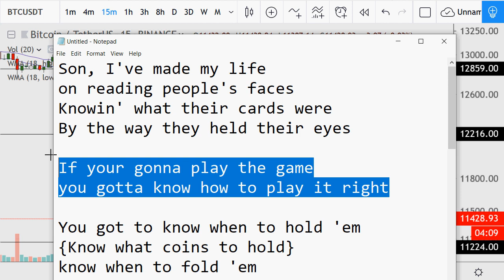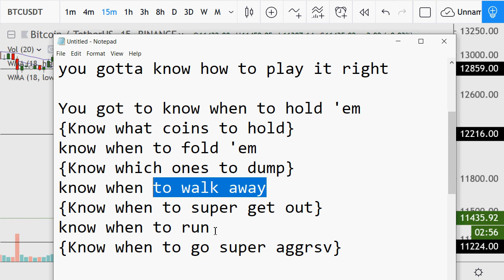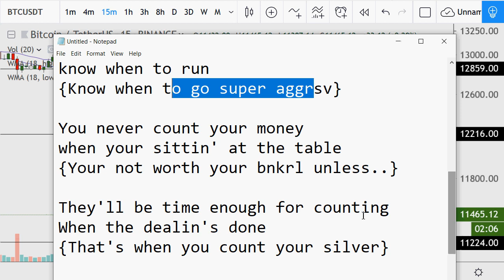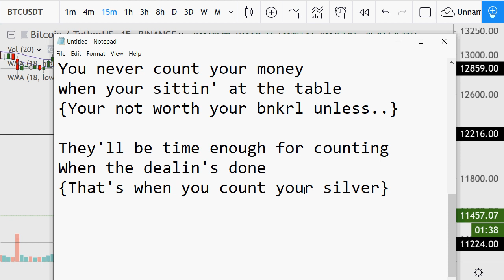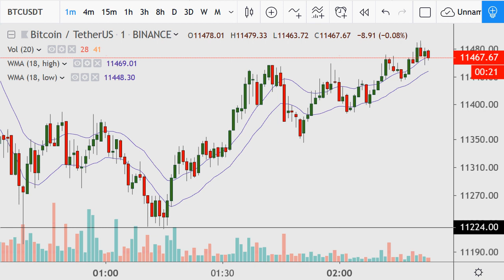Bitcoin Fibonacci doing it's thing